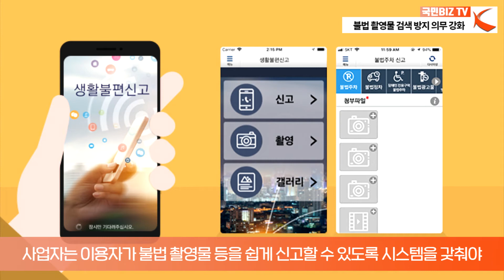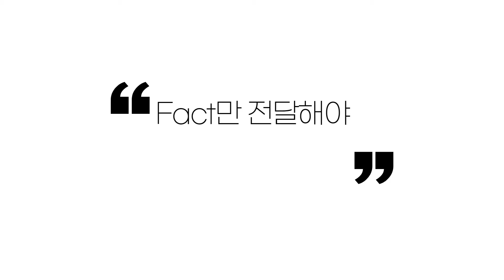인터넷 사업자, 불법 촬영물 검색 방지 의무 강화 국민비즈티비 국민BIZTV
인터넷 서비스 사업자가 불법 촬영물 관련 단어 검색을 제한하도록 의무화하는 방안이 마련됐다.

 방송통신위원회 고시안에 따르면 사업자는 이용자가 검색하는 정보가 불법촬영물에 해당하는지 식별하고, 관련 검색 결과나 연관 검색어를 표시되지 않도록 반드시 제한해야 한다. 그리고 불법촬영물을 식별하는 기술을 상시 적용해 관련 정보가 게재되지 않도록 해야한다.

사업자는 이용자가 불법 촬영물 등을 쉽게 신고할 수 있도록 시스템을 갖춰야 하고, 신고기록 목록을 작성해 신고서와 처리 결과를 3년간 보관해야 한다.

이번 고시안은 매출액 10억 이상 또는 일평균 이용자 10만 명 이상인 사업자에게 적용되며, 다음달 행정예고를 거쳐 11월쯤 최종 의결될 예정이다.